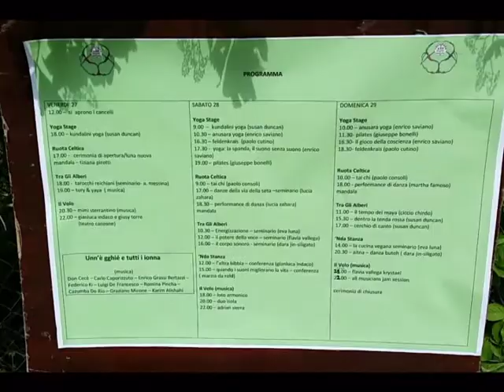Parte 1 Preparazione, inaugurazione e ruota celtica